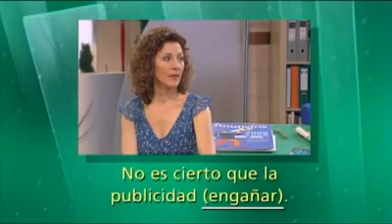1 7 21 Unidad R2 REPASO 2 Momentos clave 1